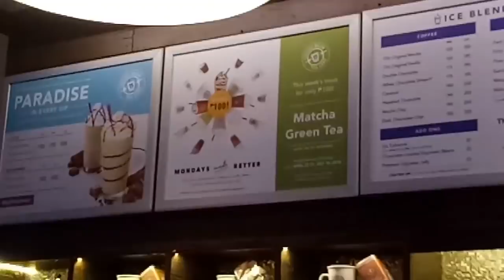VLOG#03: COFFEE BEAN REVIEW (100 pesos lang?) | Bianca Eunice Vlogs ♡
Hi everyone! Bianca Eunice again at your screen 😁 Welcome back to my channel 😉 please watch this review and my important announcement for my subscribers 😊 Don't forget to LIKE this video and click the SUBSCRIBE button 👍